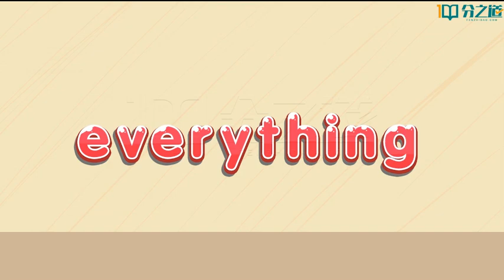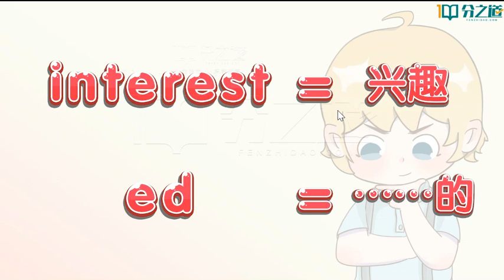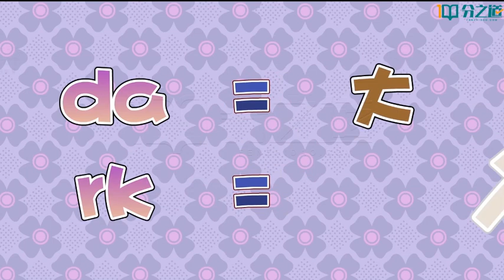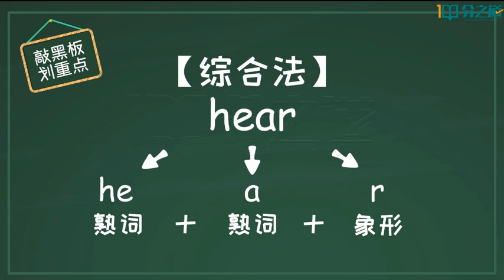91 U11 8